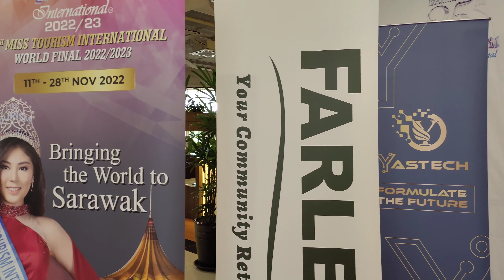PRESS CONFERENCE CATS AROUND THE WORLD 2022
PRESS CONFERENCE
CATS AROUND THE WORLD 2022
In Conjunction of 25th Miss Tourism International World Final 2022/2023
The Press Conference was attended by our Guest of Honour, YB Datuk Sebastian Ting Chiew Yew, Deputy Minister for Tourism, Creative Industry and Performing Arts Sarawak ; Mr Eijing Lau, Director of Farley Mall Kuching and Official  Partner for Cats Around The World and Madam Esther Law Lee Poh, Founder and Chairlady of YAST Group and also Organizing Chairlady of 25th Miss Tourism International World Final 2022/2023 and Cats Around The World 2022.
Cats Around The World Competition 2022 will be held at Farley Mall Kuching from 19th Nov to 20nd Nov in conjunction with the 25th Miss Tourism International (MTI) World Final 2022/2023.